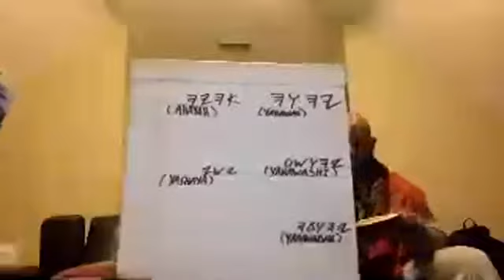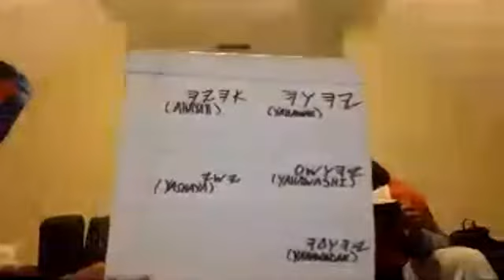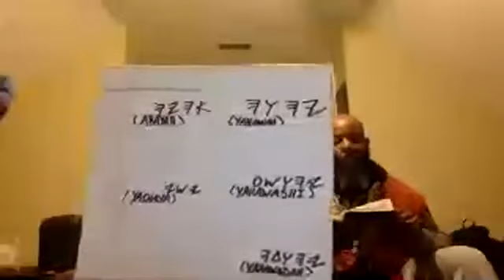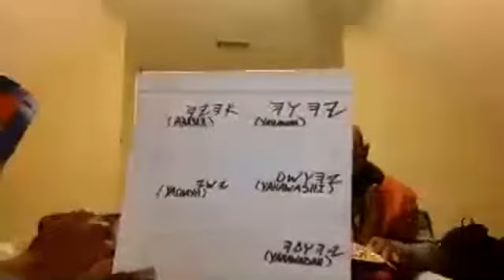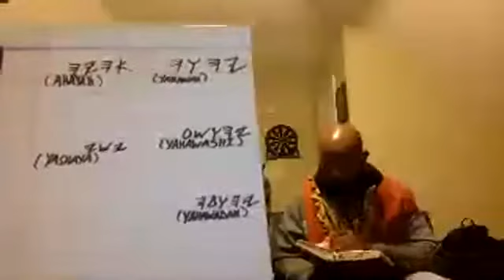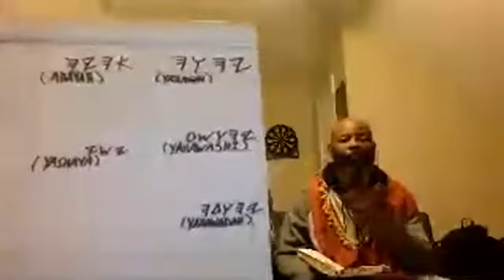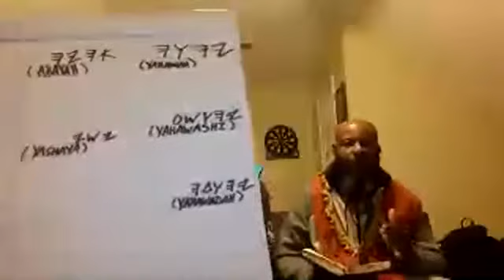THIS IS HIS NAME FOREVER